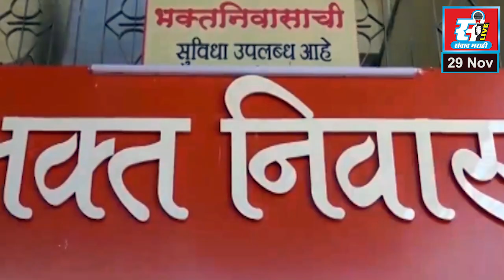मुख्यमंत्रीपदी देवेंद्र फडणवीस यांची वर्णी लागावी, भाजपाच्या कार्यकर्त्यांचे गणपती बाप्पाला साकडे.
महाराष्ट्राच्या मुख्यमंत्रीपदी देवेंद्र फडणवीस यांची वर्णी लागावी, भाजपाच्या कार्यकर्त्यांचे गणपती बाप्पाला साकडे.